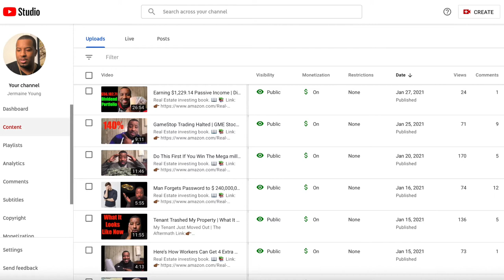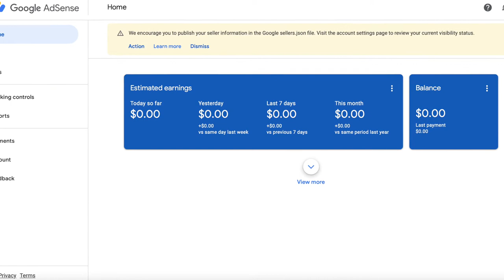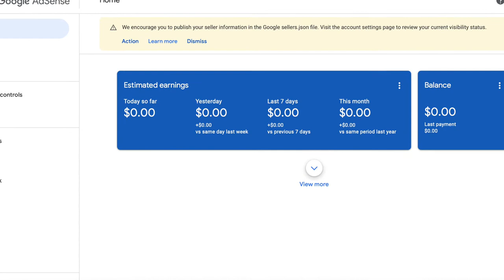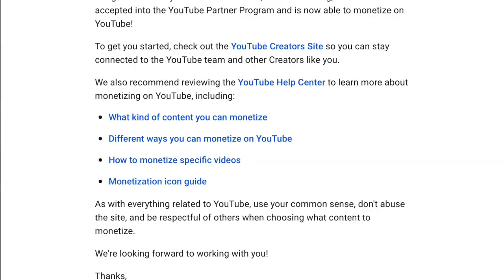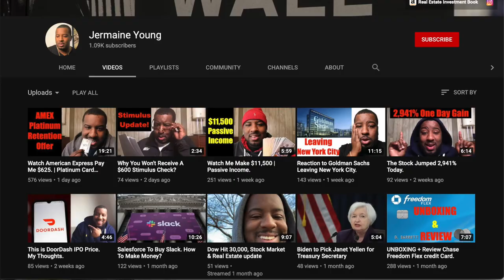HOW TO GET MONETIZED ON YOUTUBE 2021: YouTube Monetization, Google AdSense, Review Process Explained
Real Estate investing book. 📖 📚

Investing Links 🧩🧩🧩

📌Apply for an American Express Card with this link. We can both get rewarded if you're approved!